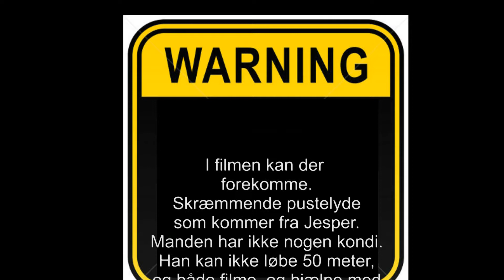Med Jesper og Ulrik i put & take ved Hvilested lystfiskesøer nær Koldind den 18/10-2013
put and take